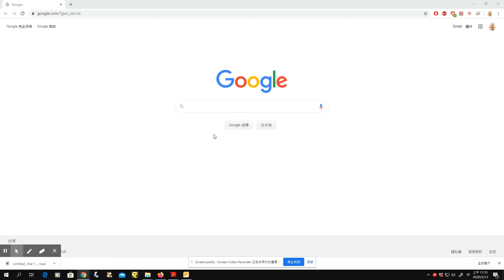MEB_Ex_1_6_2